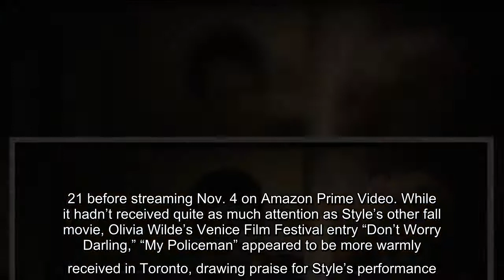“My Policeman,” in which Styles stars alongside Emma Corrin and David Dawson, features arguably the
“My Policeman,” in which Styles stars alongside Emma Corrin and David Dawson, features arguably the fullest dramatic performance yet from the 28-year-old pop star.